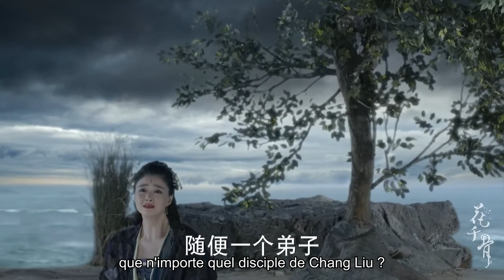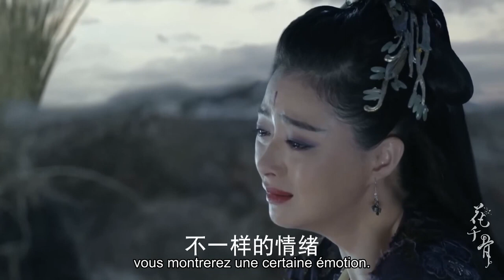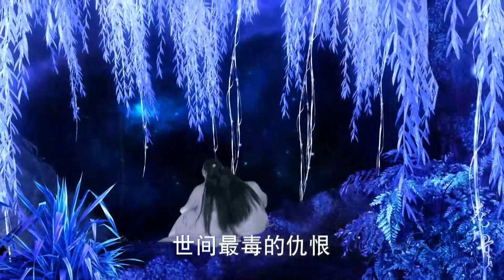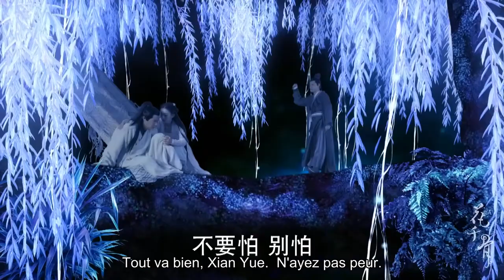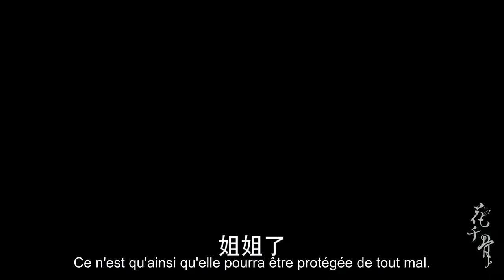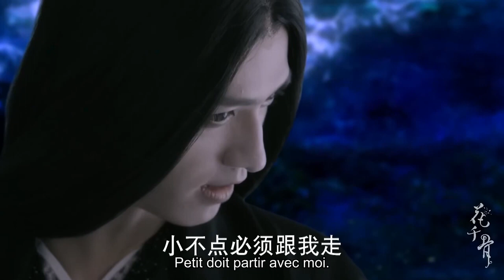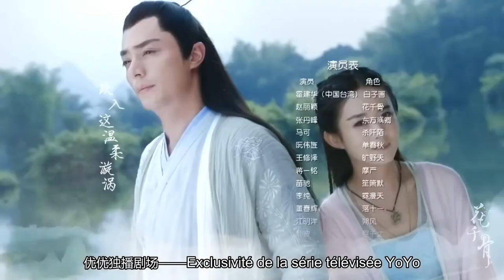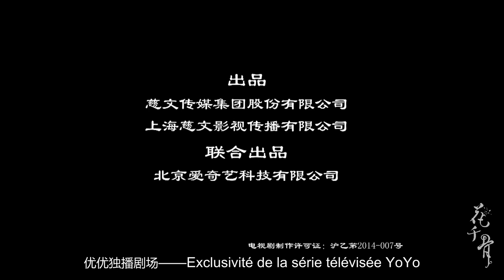【En Français】LeVoyage de Fleur37 TheJourney of Flower💕SerieChinoise Zhaoliying CDrama ChineseDram赵丽颖